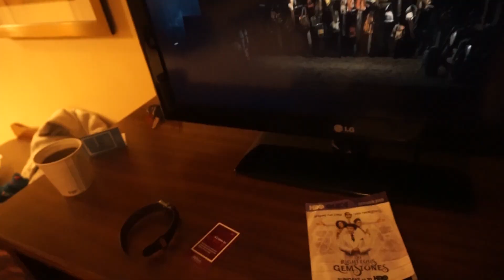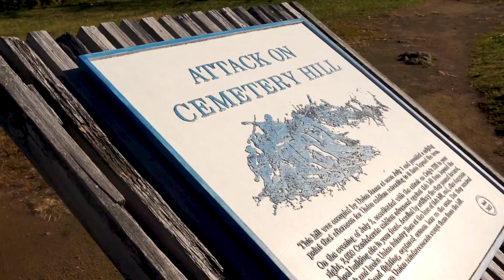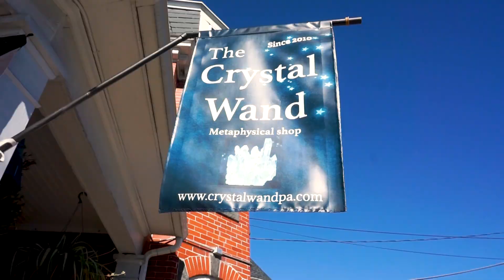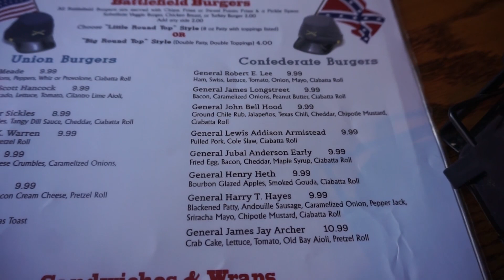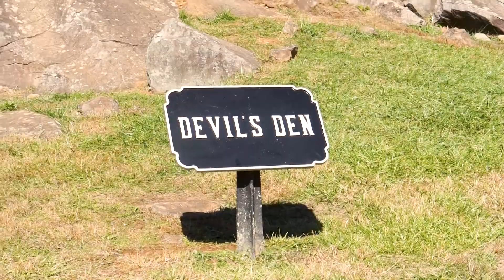Zingers In Maryland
The boys had a resupply mission to Maryland! They had a zinging good time and decided to make a short stop in Gettysburg Pennsylvania as well! The short trip included some local food and a trip to the Devils Den where they did some exploring!